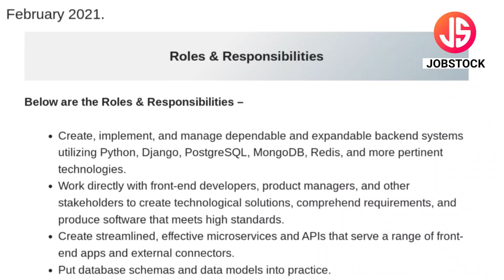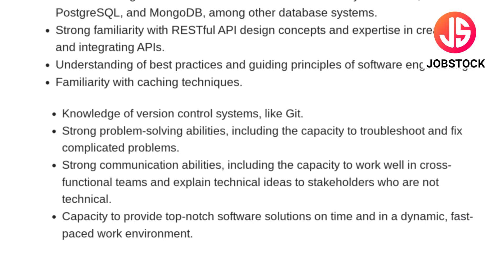Innovaccer Off Campus Drive 2024 | Package 4 - 6 Lakh PA | Full Time Jobs | IT Company Job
Innovaccer has announced Software Development Engineer-I (Backend) Posts. In this Video, I've Explained Post Name, Educational Qualification, Selection Process & How to Apply Online.
Innovaccer is currently Recruitment For Freshers Candidates. This is the best job for you to start your career.

Your Enquiries

innovaccer recruitment 2024
innovaccer vacancy 2024
innovaccer software engineer jobs
innovaccer off campus drive 2024
innovaccer noida job
innovaccer job in noida
software engineer hiring 2024
package 4 - 6 lakh pa
innovaccer jobs
innovaccer hiring 2024
software engineer jobs
software engineering jobs in noida
software jobs
it jobs
tech jobs
software development engineer jobs
noida it jobs
it company job
it job in noida